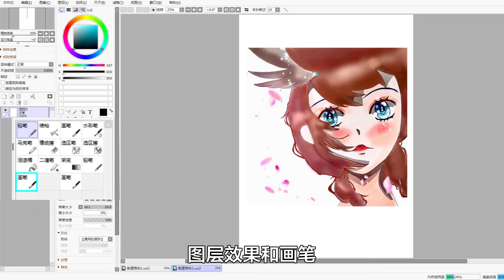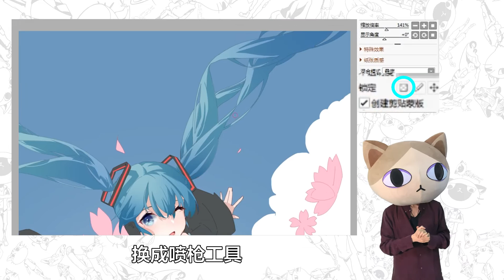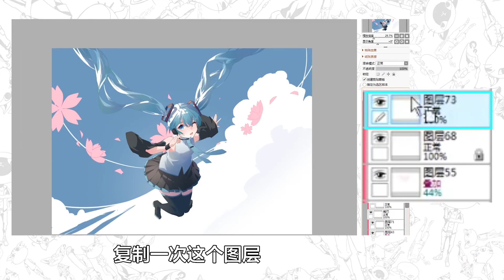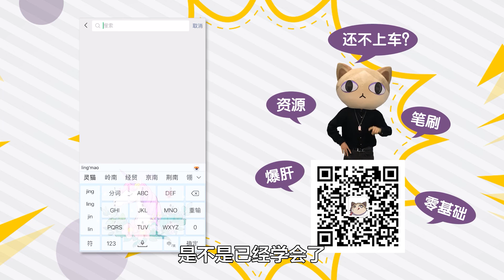原來大佬都是這樣給線稿上色的！上色過程大揭秘--SAI版 【鬼畫連篇指揮部】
開局一張線稿，大佬們的上色方法原來是這樣！（sai2達傳說版）
白叔這期教你畫暗部和投影~同學們不要刪除文件！來一起試試吧~

「Hello，大家好，這裡是鬼畫連篇~」

🍡每日更新，等你來進步！

🍣更多硬核教程，觀看後各種姿勢蹭蹭往上漲？！